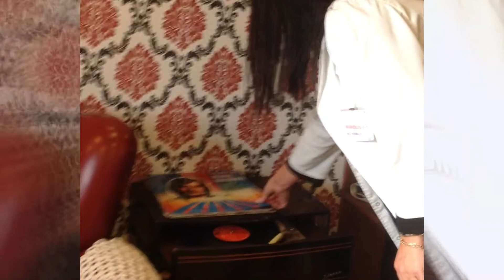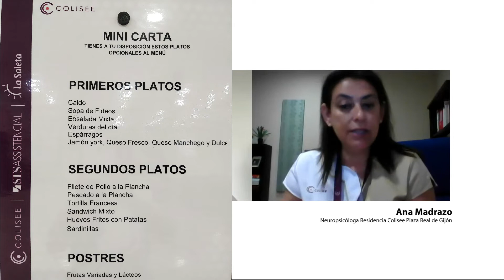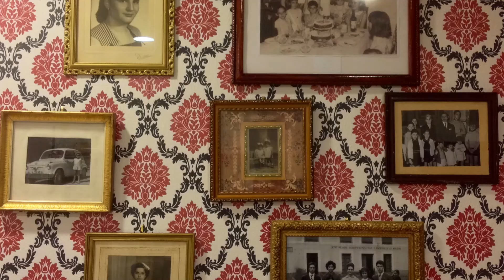🍱 La HUMANIZACIÓN de la COCINA en las Residencias de Mayores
◼️ Con la participación de la Neuropsicóloga Ana Madrazo que lideró el proyecto SABORES de VIDA en la Residencia de Mayores Colisee Plaza Real de Gijón. Un ejemplo de Humanización, Atención Centrada en la persona y de ambientación de espacios.

◼️ Un ejemplo de cómo combinar HUMANIZACIÓN de los Espacios a través de salas de REMINISCENCIA, utilizando elementos típicos de la época en las regiones donde vivieron los usuarios.

◼️ Este vídeo es un buen ejemplo de lo que también significa la ATENCIÓN CENTRADA EN LA PERSONA. Y es que llega hasta todos los departamentos y momentos que experimentan los usuarios en las residencias.

◼️ La cocina y la comida siempre ha tenido un punto de socialización y de “magia”. La cocina ha sido el corazón del hogar, es el lugar donde se crean relaciones y eso lo podemos aprovechar en beneficios de las personas si lo organizamos bien.

★MIRA MIS OTROS VÍDEOS SOBRE: ★